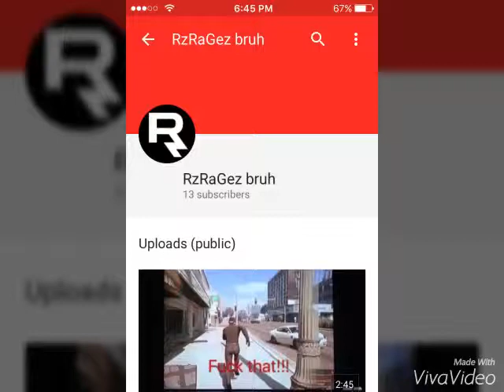GTA 5 funny moments|mortal combat fights|subscribe